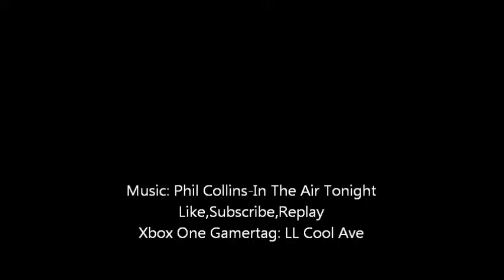NBA 2K15 Throwback Thursday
A throwback clip of some work from last years installment of the NBA 2k franchise,NBA 2K15! In my opinion this one was a little better than this years installment of 2K16! Thank you very much